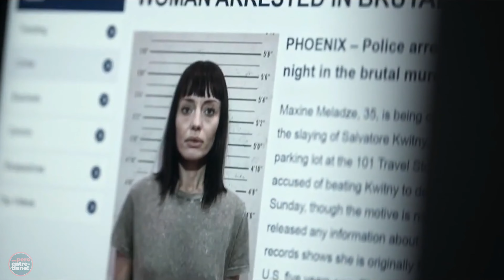El Nuevo Empleado • The Recruit • Serie NETFLIX • Español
Un abogado novato de la CIA se precipita de lleno en el peligroso mundo del espionaje internacional cuando un antiguo activo amenaza con exponer los secretos de la agencia.

Fecha del primer episodio: 16 de diciembre de 2022 en NETFLIX.